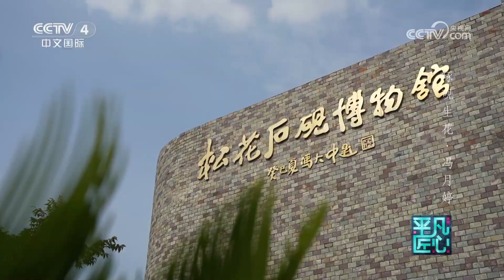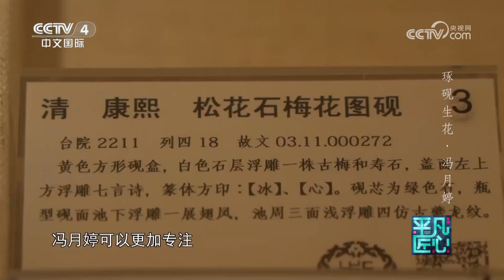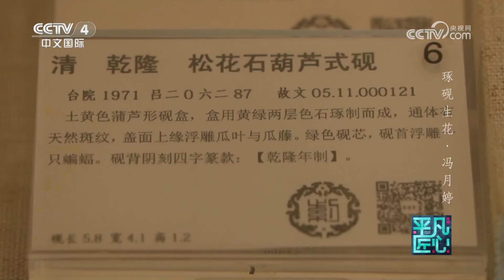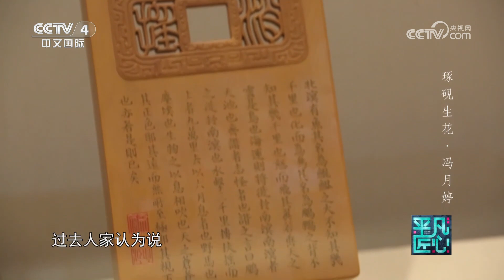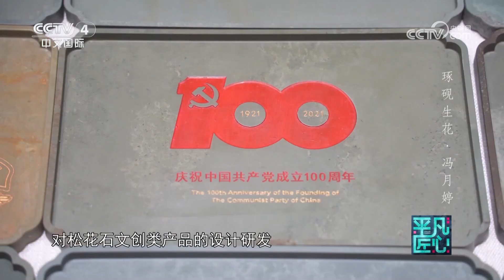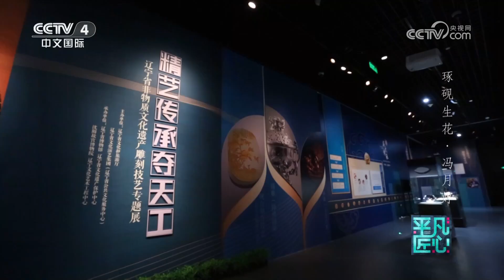《平凡匠心》 20231217 琢砚生花·冯月婷|CCTV中文国际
本期节目主要内容：砚，文房四宝之一，历经千年岁月，在中华文化中独具魅力。清代康熙帝偶然发现松花石“质坚而温、色绿而莹、文理灿然”，视其为制砚良材，喜爱有加，自那时起，东北的松花砚便在诸多名砚中脱颖而出，被皇家赞为群砚之首，获得“御砚”殊荣。（《平凡匠心》 20231217 琢砚生花·冯月婷）